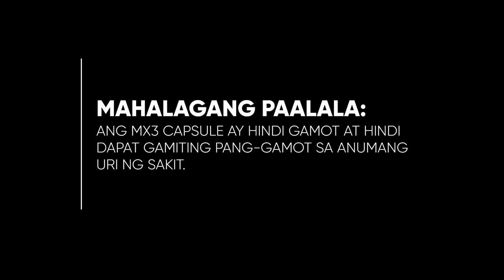MX3 Capsule Radio Ad 2020-2022 30s (in Ilocano, Version 7)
This is the Radio Commercial for MX3 Capsule Testimonial in Ilocano Language (Version 7)

DRPS Two 2258: MX3 Capsule Radio Ad 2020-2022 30s (in Ilocano, Version 7)